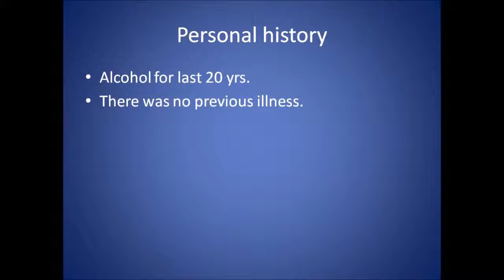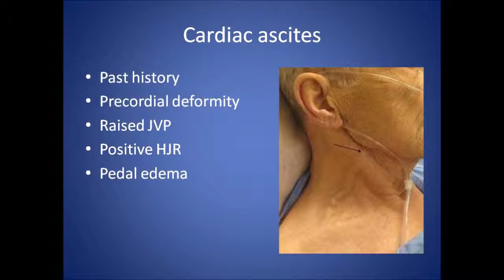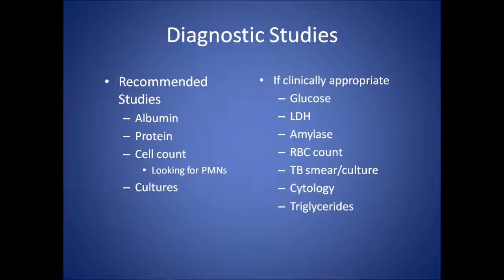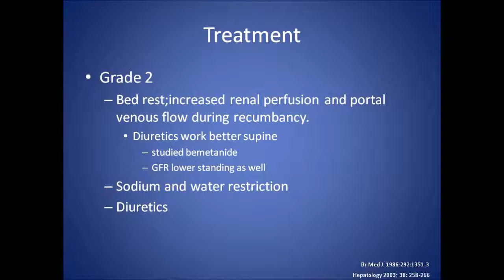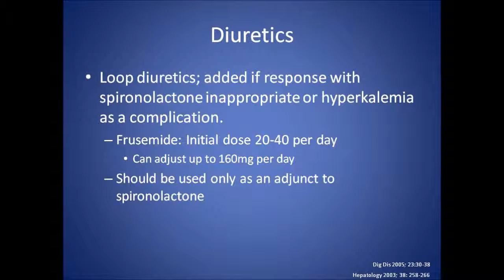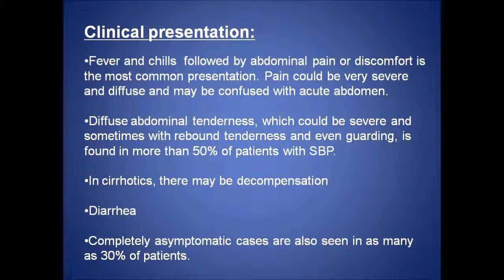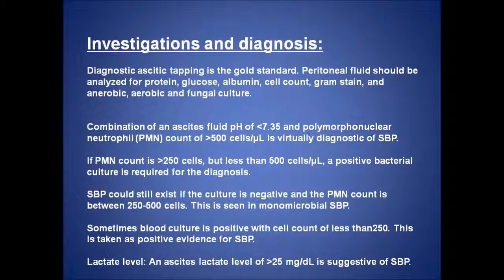Ascites: For medical students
Approach to a case of secured, diagnosis and management